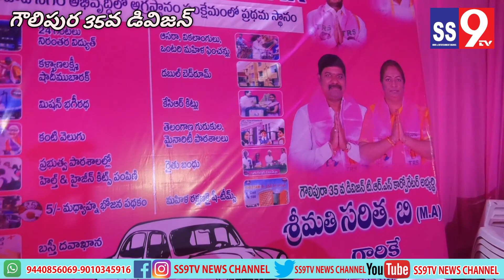గౌలిపుర 35వ డివిజన్ టిఆర్ఎస్ అభ్యర్థిగా// సరిత ప్రత్యేక ఇంటర్వ్యూ సనా//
Golippura Saretha 35 Vad